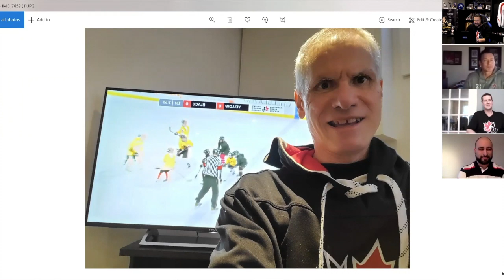2020 Canadian Blind Hockey Viewing Party: Day 2 Pre-Game Show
On our first day of what would have been the 8th annual Canadian National Blind Hockey Tournament, we instead shift our focus to bringing the community together by celebrating BlindHockeyAtHome.

You can join the conversation on Twitter and Facebook by using the hashtag BlindHockeyAtHome, as we rewatch and live-tweet through some of our favourite games from the 2019 National Tournament.

Today's playlist features our pregame show, as Nicco, Luca, and Matt welcome Toronto Ice Owl player Amanda Provan and Canadian National Blind Hockey Team Captain Kelly Serbu, as they all discuss a variety of topics around the sport.

Remember - stay home, and enjoy